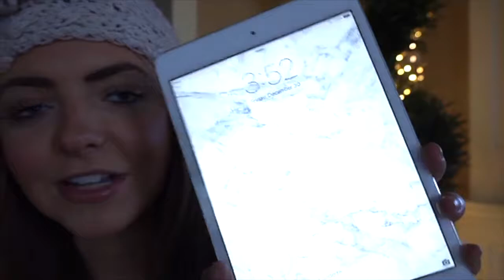What I Got For Christmas 2016 | Cami Lowery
This was such a memorable christmas with my husband this year in a new place. We made so many memories and they are all on our vlog channel so definitely go and check it out. Hope you all had a merry christmas and a happy holiday. Heres to 2017!

Vlog Channel: